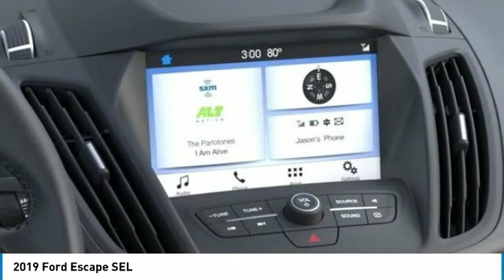2019 Ford Escape AshevilleFord 219845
2019 FORD ESCAPE Asheville, NC
Stock# 219845

2019 Ford Escape SEL EcoBoost 1.5L I4 GTDi DOHC Turbocharged VCT Magnetic

23/30 City/Highway MPG